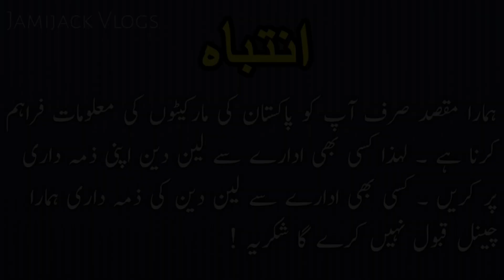sunday car bazar taxila, sunday car bazar karachi 2023, sunday car bazar karachi, 26 September 2023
Mehran Taxi Car For Sale In Karachi || Model 1993 Good Condition || Urjent Sale || Sunday car bazar